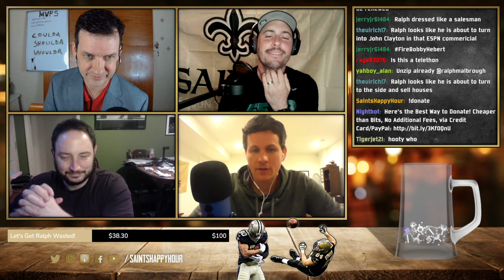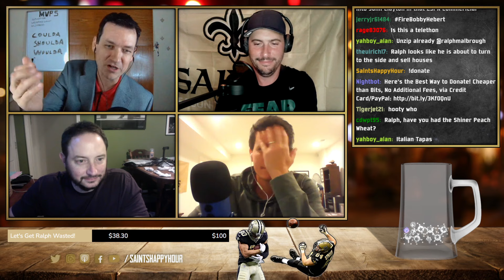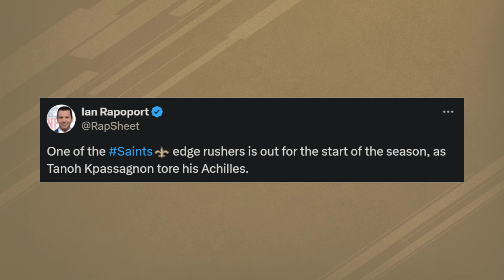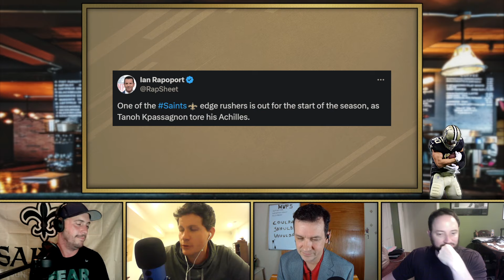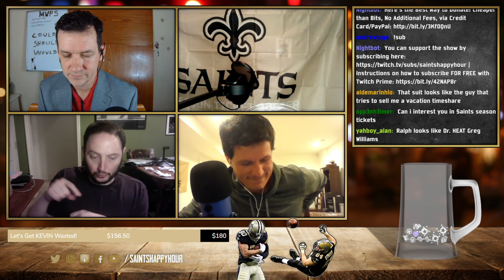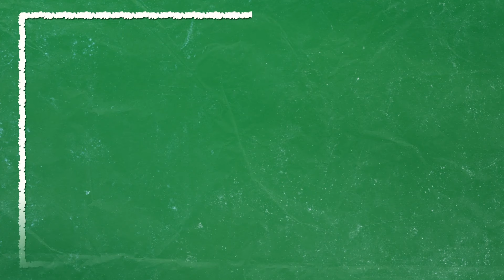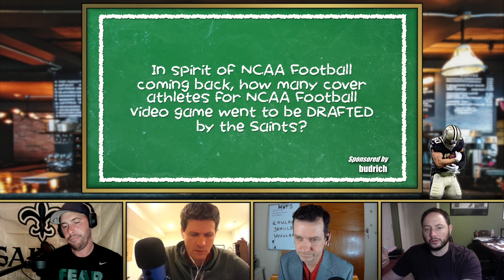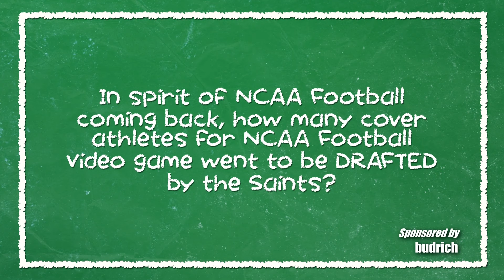Saints Good Enough at Safety?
TIMESTAMPS:
0:00 Intro
5:08 Making Fun of Ralph on Bountygate documentary
15:29 Time to Drink Ralph!
17:20 Back to Making Fun of Ralph
21:17 Saints News: Kpassagnon Out for the Year
27:30 Are Saints Good Enough at Safety and DT?
35:35 Kevin Love Update
40:38 Time to Drink KEVIN!
43:24 Hebert vs Lattimore Drama
52:00 Saints Trivia
58:40 Fan Questions
1:02:19 Time for Ralph and Kevin to Drink!
1:10:26 Back to Questions
1:30:47 MVP Results